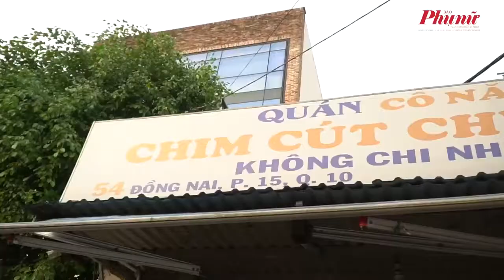Quán cút chiên bơ bán 1.000 con/ngày, phải dùng loa gọi món | Báo Phụ Nữ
Mỗi ngày quán này bán đến 1000 con chút chiên bơ, 500 ổ bánh mì; thực khách muốn ăn phải chờ gọi món bằng loa vì quá đông.